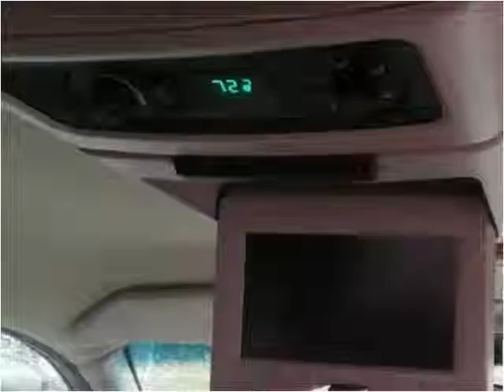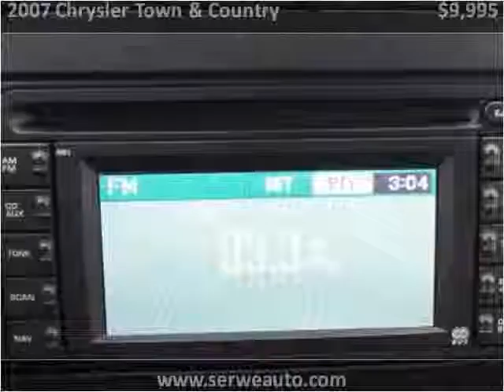2007 Chrysler Town & Country Used Cars West Bend WI